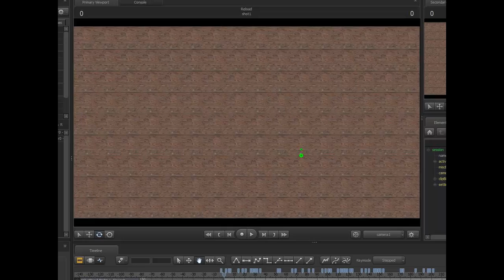Reloading Test animations (Blocked Version) [favored]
I just liked the blocking version more so I figured ide upload it.